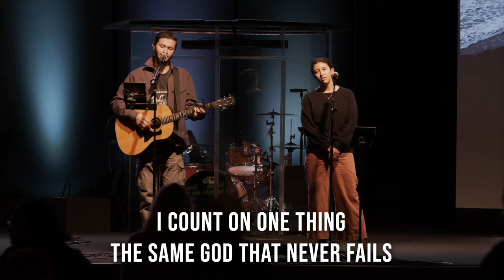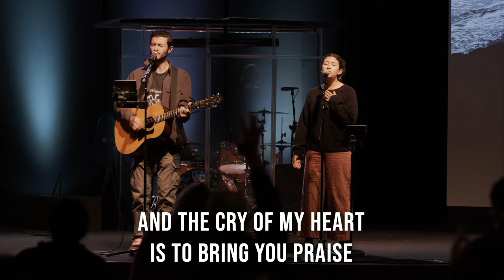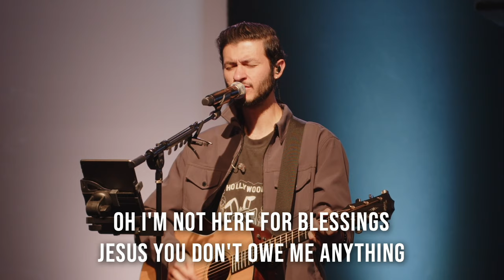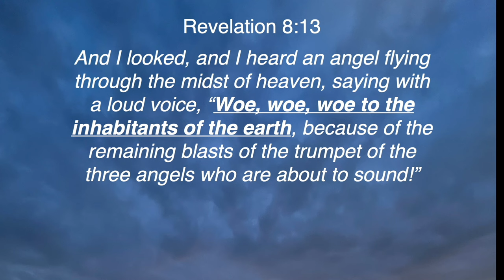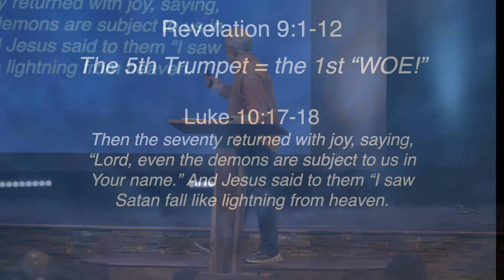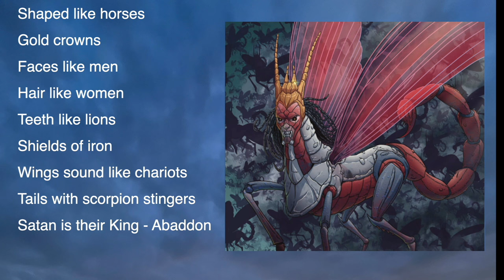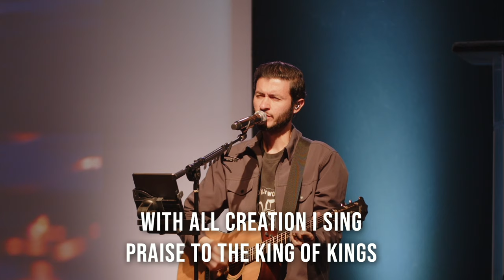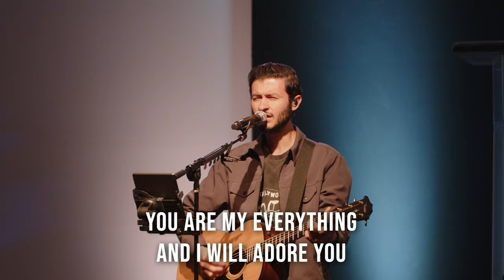“From Bad to Worse-Part 1”-Revelation 9-3/6/24-Pastor Bill Welsh— Midweek Study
March 6, 2024 | (Wednesday Evening Study)
Bible Text: Revelation 9
Teacher: Pastor Bill Welsh
Series: Revelation-“The King Is Coming”-#8

“O Come to the Altar (Live)” words and music by Elevation Worship
“Even When It Hurts (Praise Song) [In The Cold Night Of A Not Too Distant War] - Live” words and music by Hillsong UNITED
“Battle Belongs” words and music by Phil Wickham
“This Is Amazing Grace” words and music by Phil Wickham
“Living Hope” words and music by Phil Wickham
“House Of The Lord” words and music by Phil Wickham
“Sunday Is Coming” words and music by Phil Wickham
“This Is Our God” words and music by Phil Wickham
“Hymn Of Heaven” words and music by Phil Wickham
“Heaven Fall Down” words and music by Phil Wickham
“At Your Name (Yahweh, Yahweh)” words and music by Phil Wickham
@2011 Fair Trade/Columbia
“Sun & Moon” words and music by Phil Wickham
“This Love Will Last Forever” words and music by Phil Wickham
“All I Am” words and music by Phil Wickham
“The Victory” words and music by Phil Wickham
“Jesus Lord of Heaven” words and music by Phil Wickham
“This is Living - Acoustic” words and music by Hillsong Young & Free
“Hosanna” words and music by Hillsong UNITED and Brooke Ligertwood
“So Will I (100 Billion X)” words and music by Hillsong UNITED and Benjamin William Hastings
“Touch The Sky” words and music by Hillsong UNITED and TAYA
“What A Beautiful Name” words and music by Hillsong UNITED and Brooke Ligertwood
“Broken Vessels (Amazing Grace) - Live” words and music by Hillsong UNITED and TAYA
“This I Believe (The Creed) - Live” words and music by Hillsong Worship
“Who You Say I Am - Live” words and music by Hillsong Worship, Brooke Ligertwood, and Reuben Morgan
“Goodness of God” words and music by Bethel Music and Jenn Johnson
“Champion - Live” words and music by Bethel Music and Dante Bowe
“The Blessing” words and music by Kari Jobe and Cody Carnes
“We Praise You - Live” words and music by Bethel Music and Brandon Lake
“Look To The Son - Live” words and music by Hillsong Worship and JD
“God Is On The Throne” words and music by We The Kingdom
“Monday Morning Faith” words and music by SEU Worship
“Pour My Love On You” words and music by UPPERROOM
“Psalm 46 (Lord of Hosts)” words and music by Shane & Shane
“Psalm 23 (Surely Goodness, Surely Mercy)” words and music by Shane & Shane
“I Could Sing of Your Love Forever” words and music by Martin Smith and Shane & Shane
“Sometimes by Step” words and music by David Strasser, Rich Mullins and Shane & Shane
“King Of My Heart” words and music by David Strasser, Rich Mullins and Shane & Shane
“How He Loves Us” words and music by Shane & Shane, The Worship Initiative
“In The Secret” words and music by Andy Park and Shane & Shane
“Do It Again” words and music by Elevation Worship
“Graves Into Gardens (Live)” words and music by Elevation Worship
“O Praise The Name (Anástasis)” words and music by Elevation Worship
“Promises (feat. Joe L Barnes)” words and music by Maverick City Music
“Firm Foundation (He Won’t)” words and music by Maverick City Music